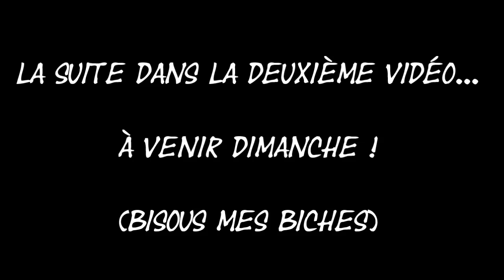DÉPART DE BELGIQUE : stress intense et partir sans les chats... | Harmony Lu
Je vous raconte notre départ de Belgique pour les États-Unis, et les nombreuses péripéties qu'on a du affronter pour arriver jusqu'ici !

BONS PLANS !